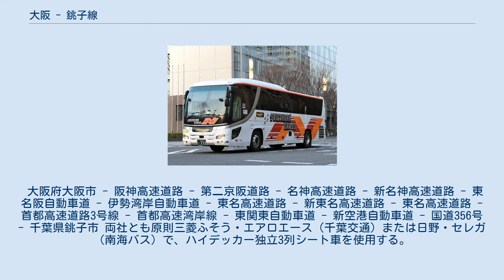大阪 - 銚子線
南海バス（写真は長岡・三条線） 大阪 - 銚子線（おおさか - ちょうしせん）とは、大阪府大阪市と千葉県銚子市を、京都市や東京都、千葉県四街道市、富里市、成田市、香取市を経由して結ぶ夜行高速バスである。
運行会社や主要旅行会社のほか、インターネット上（発車オ〜ライネット）、コンビニエンスストア（ローソン、ファミリーマート、セブン-イレブン）で乗車券の予約・購入が可能。
ただし、千葉交通のサイトでは当日空席がある場合は予約なしで乗車できる旨が記載されている。
 ユニバーサル・スタジオ・ジャパン - 湊町バスターミナル(OCAT)※ - 南海なんば高速バスターミナル※ - 大阪駅前（桜橋口アルビ前） - 高速京田辺 - 京都駅八条口 - 秋葉原駅 - 四街道駅 - 富里バスターミナル - 京成成田駅 - 成田空港（第2ターミナル→第1ターミナル） - 発酵の里こうざき - 佐原駅北口 - 小見川 - 東庄 - 銚子駅 ※両方向とも、湊町バスターミナル(OCAT) → 南海なんば高速バスターミナルの順に停車。
 大阪府大阪市 - 阪神高速道路 - 第二京阪道路 - 名神高速道路 - 新名神高速道路 - 東名阪自動車道 - 伊勢湾岸自動車道 - 東名高速道路 - 新東名高速道路 - 東名高速道路 - 首都高速道路3号線 - 首都高速湾岸線 - 東関東自動車道 - 新空港自動車道 - 国道356号 - 千葉県銚子市 両社とも原則三菱ふそう・エアロエース（千葉交通）または日野・セレガ（南海バス）で、ハイデッカー独立3列シート車を使用する。